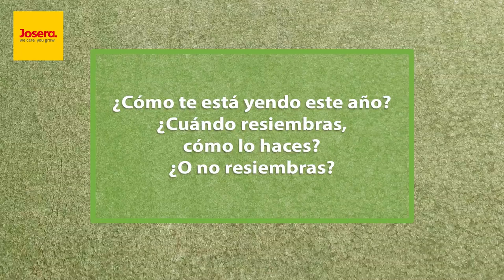Ensilaje de hierba (2020) – primer corte – Experiencia | JOSILAC con Johannes Tröndle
La laechería de Johannes Tröndle et de su familia está en el sur del bosque negro, à 900m sobre el nivel del mar. En ese vídeo habla de sus experiencias en el año 2018.
Para obtener más informaciones consulte nuestra página web.